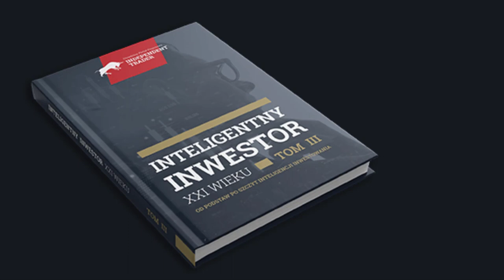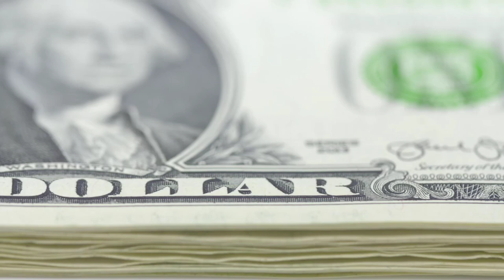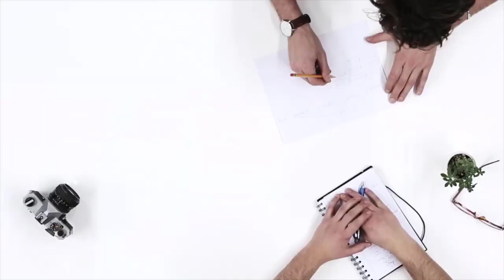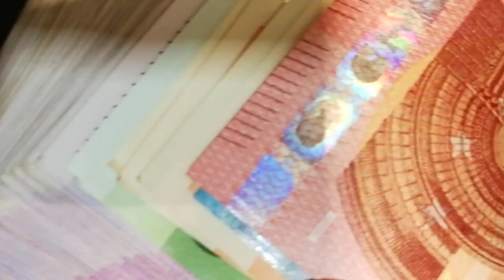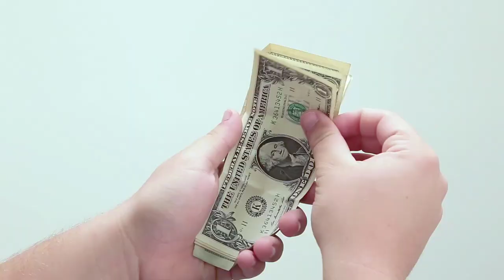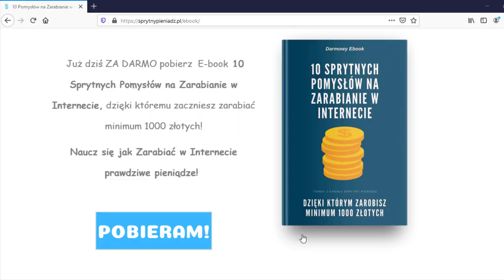💡 Trader 21 Inteligentny Inwestor XXI Wieku Cz III Budowa Portfela, Psychologia Inwestowania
🔥 Zapisz się na Newsletter i pobierz Darmowy e-book 10 Sprytnych sposobów na Zarabianie w Internecie. I zarób minimum 1000 złotych!

W video zostały użyte grafiki z strony inteligentnyinwestor.pl, jak również z video z kanału nam zależy